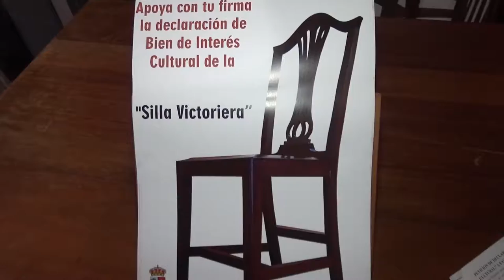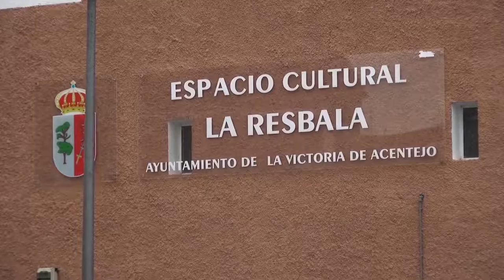De charla con Haroldo Martín - Alcalde de La Victoria de Acentejo